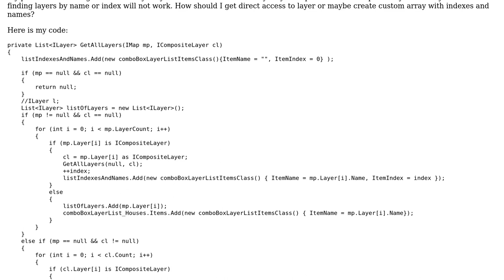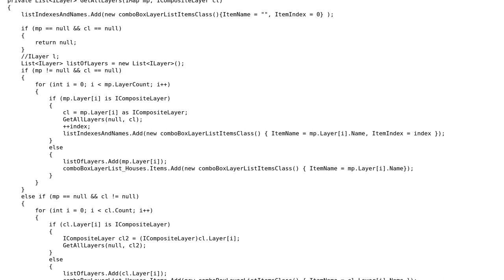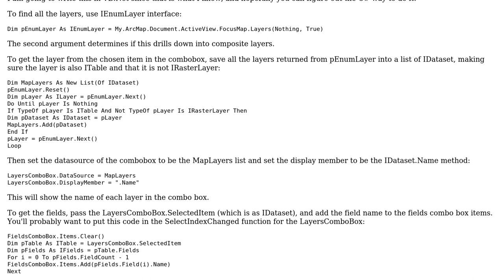GIS: How to query all layers in ArcMap and get access to them by name or index?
With thanks & praise to God, and with thanks to the many people who have made this project possible! | Content (except music & images) licensed under CC BY-SA | Music | Images & others | With thanks to user James Tomatov user Dan Jurgella user Arulkumar and the Stack Exchange Network Trademarks are property of their respective owners. You are responsible for your own actions.